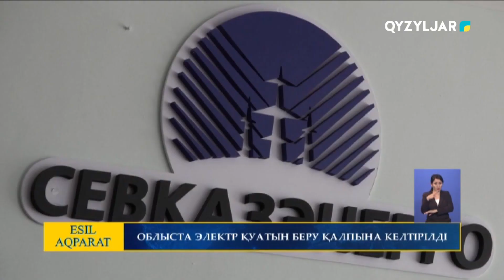ОБЛЫСТА ЭЛЕКТР ҚУАТЫН БЕРУ ҚАЛПЫНА КЕЛТІРІЛДІ